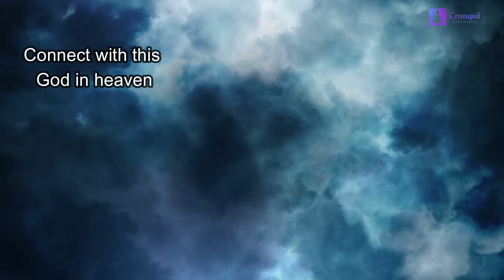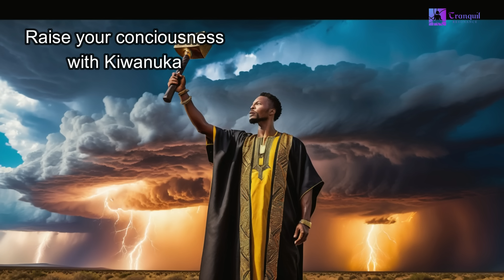Awakening the Thunder Within: Guided Meditation with Kiwanuka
Welcome to a transformative journey guided by the electrifying presence of Kiwanuka, the Thunder God of Buganda. 🌩️

As you settle into a comfortable position, let your breath become deep and steady. Close your eyes, allowing the sounds of nature to envelop you in a soothing embrace. 🌿

🌌 Begin by visualizing yourself standing atop a majestic hill, beneath a sky painted with hues of purple and gold. Feel the earth beneath your feet grounding you, connecting you to the energy of the land. 🏞️

In the distance, you hear the rumble of thunder, a reminder of Kiwanuka's immense power. As you breathe in, envision a shimmering light descending from the heavens, bathing you in its radiant glow. ✨

With each exhale, release any tension or negativity, allowing it to dissipate into the ether. Feel yourself becoming lighter, more attuned to the energy around you. 🌀

Now, imagine yourself surrounded by a swirling vortex of electric blue light, crackling with the energy of a thousand storms. This is the essence of Kiwanuka, pulsating with raw power and vitality. ⚡

As you continue to breathe deeply, feel this energy coursing through your body, awakening every cell and igniting your spirit. Embrace the sensation of empowerment, knowing that you are connected to the divine forces of the universe. 🌟

With each heartbeat, affirm your own strength and resilience. You are a force to be reckoned with, capable of weathering any storm that comes your way. 🌪️

As the meditation draws to a close, take a moment to express gratitude for the guidance and protection of Kiwanuka. Know that you carry his essence within you, a beacon of light and hope in a world filled with darkness. 🙏

When you are ready, gently open your eyes, returning to the present moment with a renewed sense of purpose and clarity. Carry the energy of Kiwanuka with you always, knowing that you are unstoppable in your pursuit of greatness. ⚡

May you walk boldly in the footsteps of the Thunder God, embracing your own power and potential with unwavering confidence. 🌈